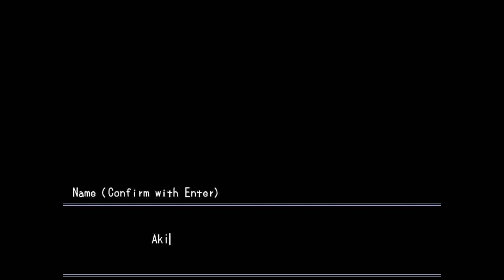Let's Play: Misao - Part 1 - HAUNTED SCHOOL OF DEATH